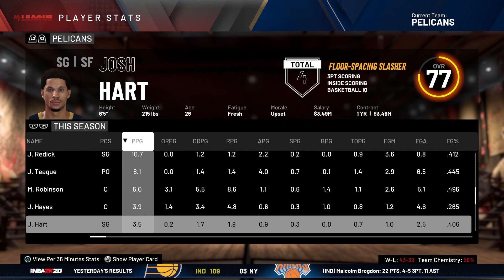The End? (Series Finale) - NBA 2k20 Pelicans MyLeague Ep. 41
The series ends here. We complete the 2020-21 NBA Season and get ready for NBA 2k21.

NBA 2k20 MyLeague Overview:
-The New Orleans Pelicans are in a huge transition faze. Gone is Anthony Davis, but there are a bunch of fresh faces led by 2019 No.1 Overall Pick, Zion Williamson. He will be supported by star guard Jrue Holiday and fellow new faces Lonzo Ball, Brandon Ingram, and others.
-In Year 1 the Pelicans went horizontal, going 33-49 once more. The Pelicans had the ping pong balls go their way once more in the draft lottery and ended up with the No. 4 pick and converted that pick into Cole Anthony. With a new starting PG in town, Lonzo Ball was shipped to New York for Mitchell Robinson. Add in pickups Jeff Teague in free agency and Vernon Carey in the draft, and it's a much more rounded team.
-It's a new era in NOLA. With a bunch of new talent and a new superstar to build around, these Pelicans are looking to take flight and capture their first ever NBA Championship.

Channel Description:
-Hello everybody, this is Mr. Rob and welcome to Franchise Central, your home for all things franchise. This channel focuses on franchise modes across all sports games (MLB The Show 20 & NBA 2k20 currently) as we take teams in rough shape and build them into championship contenders across multiple seasons in a REALISTIC manner. You'll witness the joy of winning, and the agony of defeat. These series will be unlike any other as we immerse ourselves deeper than just the professional levels. We'll also be taking a look at up-and-coming players before they even make it to the pros. So join me on this journey as we revive franchise gaming, and welcome again, to Franchise Central.